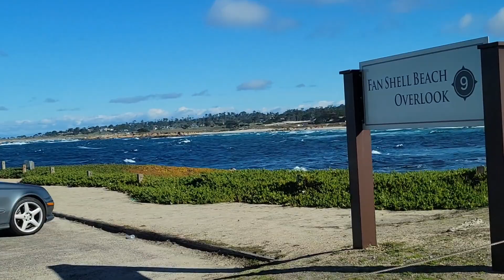17 miles drive tour in Cali